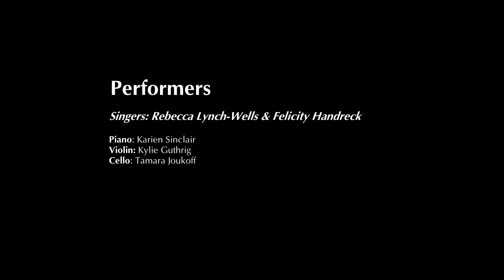Your Way, Lord (Ken Stott)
Please indicate if you would like the piano accompaniment score or the full orchestral accompaniment score.

Recorded in Christ Church, Warrnambool on 2 April 2023 with vocalists Rebecca Lynch-Wells and Felicity Handreck.

Lyrics:
Your way, Lord, never mine; lead me by Your guiding hand.
Choose the way, set my path; I will live by Your command.
Through the waves, clouds and storms, Lord, You always clear the way.
Hear my sighs, count my tears, all my anxious fears allay.

I would yield self to You; all my powers surrender.
Guard me close, hold me tight, Lord, my sole defender.
Use me just as You will; may Your grace surround me.
Be my guide, day by day; may I live obediently.

I am Yours all my days, for Your service set apart.
Saviour, Lord, work in me; seal Your image on my heart.
Where You lead, I will go, with no hesitation.
Eyes on You, firmly fixed, blissful expectation.

Fill my cup, Saviour, Lord; mould my life within Your will.
Sorrow’s pain, joy’s delight: choose for me the good or ill.
Yours the way, never mine, through life’s struggles, great and small.
Be my strength, gracious Lord, wisdom’s fount, my all in all.